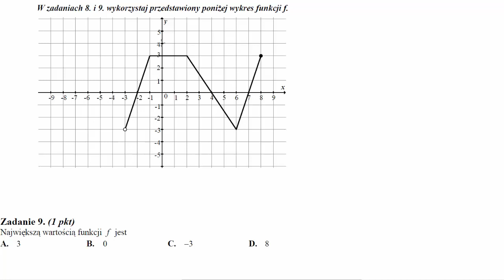Matura sierpień 2014 zadanie 9 Największą wartością funkcji f jest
Największą wartością funkcji f jest